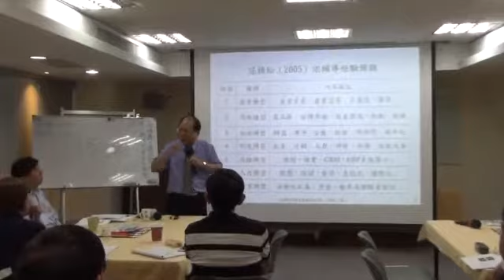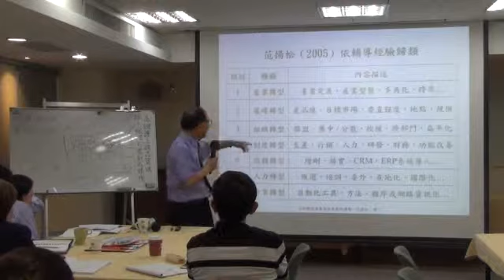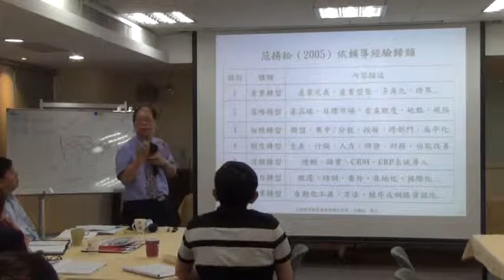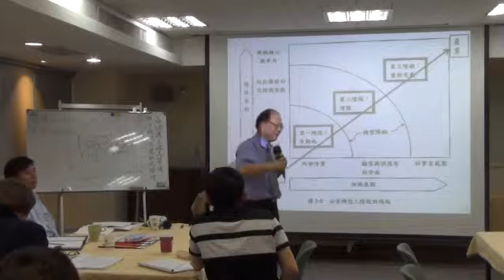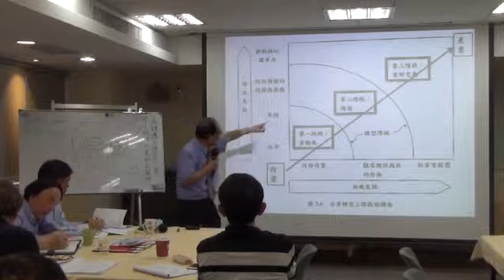20150516 瑞士歐洲大學_范揚松策劃 製造業服務化策略創新 范揚松主講 Part 2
企業轉型與創新升級研討會
主辦單位：中歐領袖學院高等教育中心/大人物知識管理集團/瑞士歐洲大學